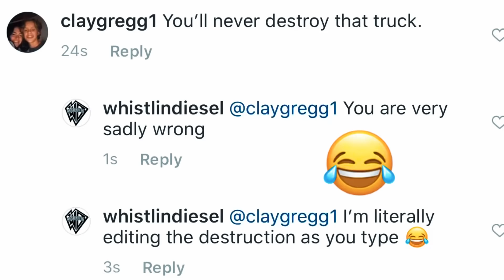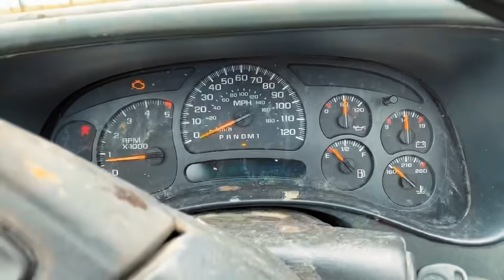ВЗРЫВАЕМ ДВИГАТЕЛЬ НА FORD 1979 ГОДА | WhistlinDiesel на русском